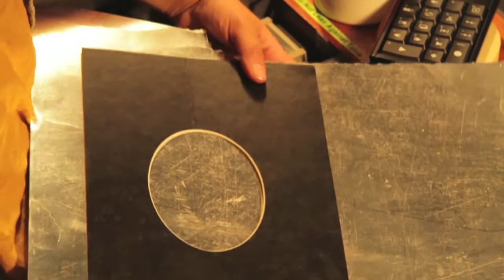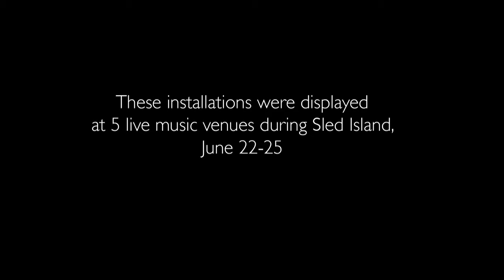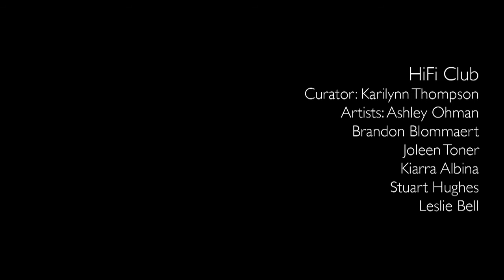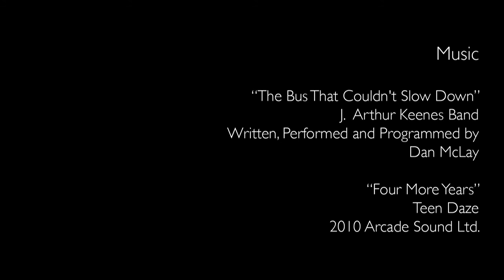Art at Sled Island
What happens when artists and curators meet musicians from all over the world? This year, the result was ACAD's first formal partnership with the Sled Island Music and Arts Festival: a joint venture presented in late June titled Sled Island Art. As part of this partnership, ACAD commissioned 20 students and alumni to create visual art installations for the Sled Island Music and Arts Festival. This series of visual-art exhibitions, performances and events featured ACAD students and alumni at venues throughout this week-long festival in an exciting series of opening receptions, installations, panel discussions and art performances. Truly a celebration of the innovative power of art and music right here in Calgary!

ACAD is proud to have partnered with Sled Island this year and to have joined the festival in working closely with ACAD students and recent alumni to share some of Calgary's most cutting edge and diverse artists and designers with festival-goers. As ACAD's Curator in Residence, and Sled Island Curator Josh McNorton describes: "The result is over 20 artists creating site-specific pieces at four venues throughout the festival. In some cases, the work is inspired by and interacts with the music. In other instances, the work exists in an independent creative (and sometimes physical) space that combines with the music to create a rich, multi-faceted sensory experience in the venue."

Find out more about Art at Sled Island and the process each of the artists shown here took to create their installations at acad.ca